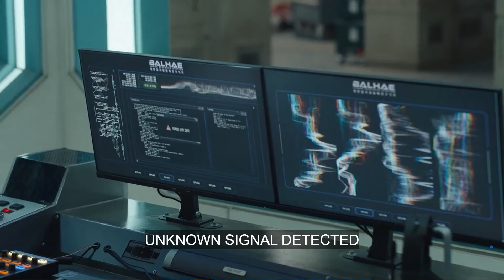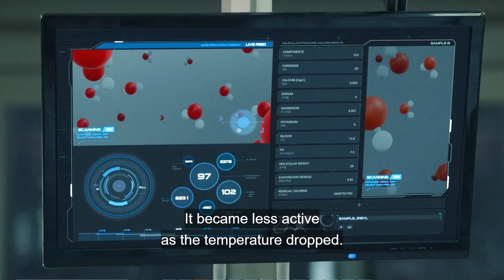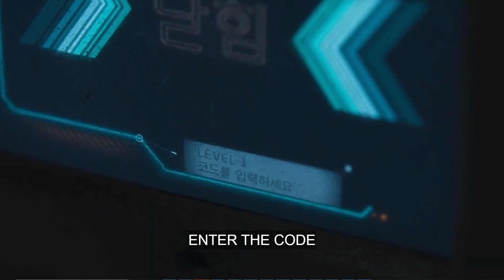The Silent Sea Explained In Hindi | The Silent Sea 2021 Explain In Hindi | Hindi Mast Movies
The Silent Sea Synopsis :
During a perilous 24-hour mission on the moon, space explorers try to retrieve samples from an abandoned research facility steeped in classified secrets.

00:00 Intro
00:20 Explained

and we will take appropriate action. Thanks!!

The Silent Sea (2021) hindi dubbed full movie download free

This channel is for all hindi movie lovers who wants to watch a movie in minutes in hindi language. Sirf Entertainment !
यह चैनल उन सभी हिंदी फिल्म प्रेमियों के लिए है जो मिनटों में फिल्म देखना चाहते हैं - हिंदी भाषा में। सरफ मनोरंजन !!!